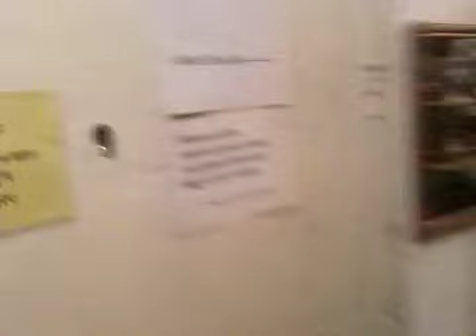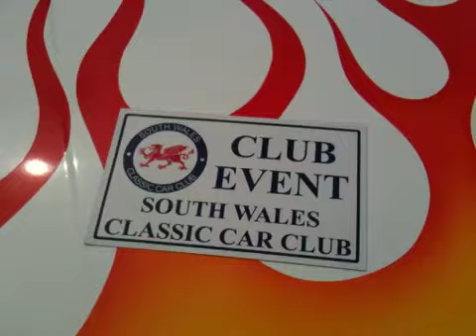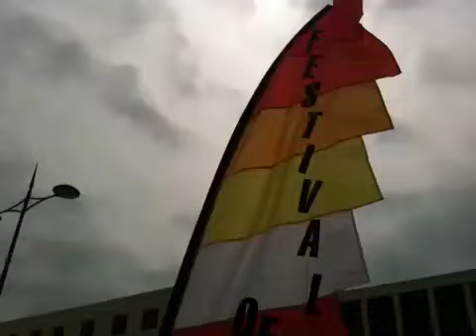152/365 Newport, Wales. Sam Cornwell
Sam Cornwell walks around the shops of Newport, Wales. FACEBOOK